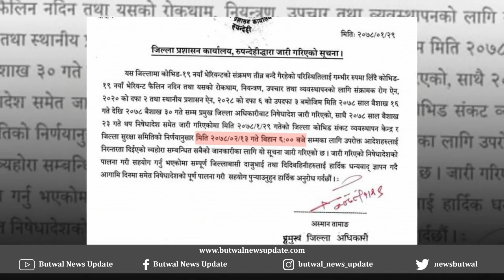रुपन्देहीमा लम्बियो निषेद्याज्ञा,जेठ १३ गतेसम्म कायम | Rupandehi Lockdown | By ButwalNewsUpdate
रुपन्देहीमा लम्बियो निषेद्याज्ञा,जेठ १३ गतेसम्म कायम | Rupandehi Lockdown | ButwalNewsUpdate